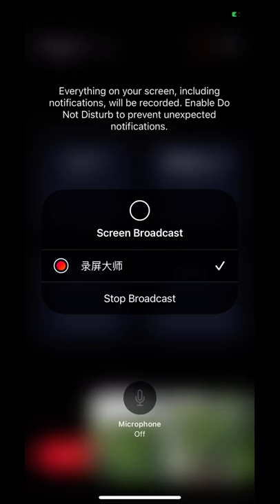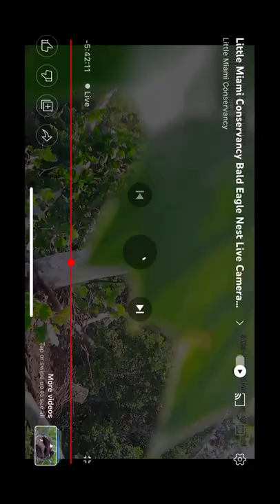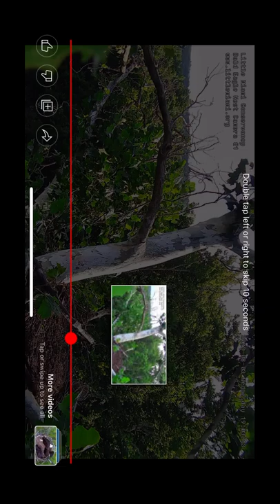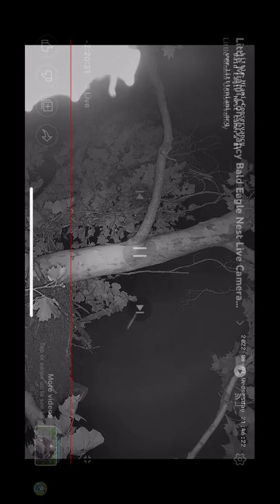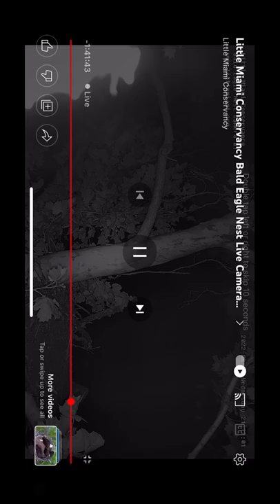LMC B@1d 3@g13s 8/3/22 14:02